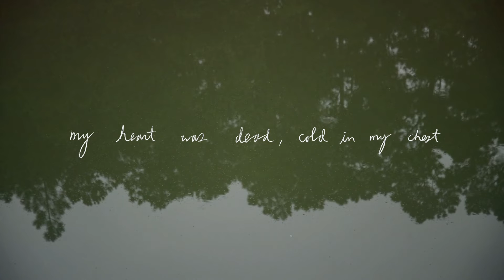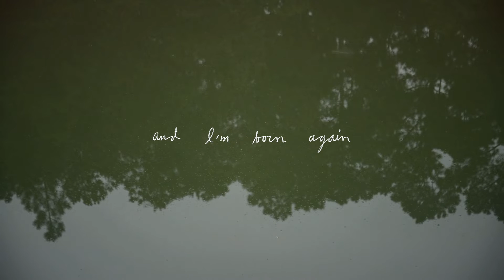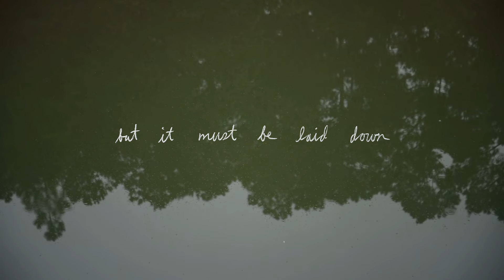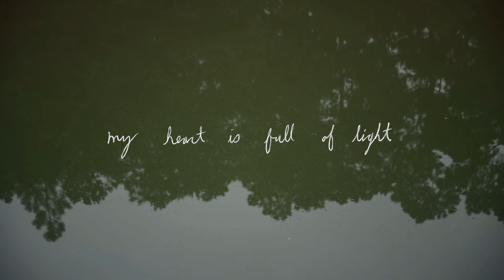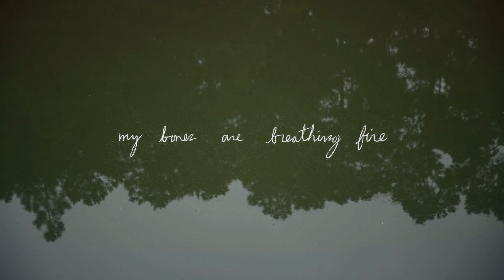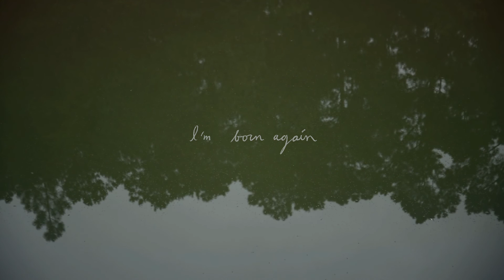Andrew Word | Full of Light (lyric video)